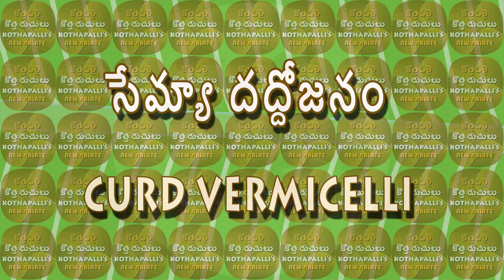🆕vermicelli Yogurt Baath | స్వచ్ఛమైన సౌత్ ఇండియన్ స్టైల్ సేమియా దద్దోజనం | breakfast recipes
If you want to find out more about vermicelli yogurt baath please click

The video is presenting vermicelli yogurt baath information but also try to cover the following subject:
-vermicelli curd bath recipe
-how to make sweet vermicelli with milk
-vermicelli recipe

 something i noticed when i was searching for details on vermicelli yogurt baath was the absence of relevant info.
Vermicelli yogurt baath however is an subject that i know something about. This video therefore should be relevant and of interest to you.
This YouTube channel has other related videos regarding vermicelli curd bath recipe, how to make sweet vermicelli with milk and vermicelli recipe
Now that you have viewed our video about vermicelli yogurt baath has it assisted?
Please 'like' the vid to assist your friends looking for vermicelli curd bath recipe or how to make sweet vermicelli with milk :)